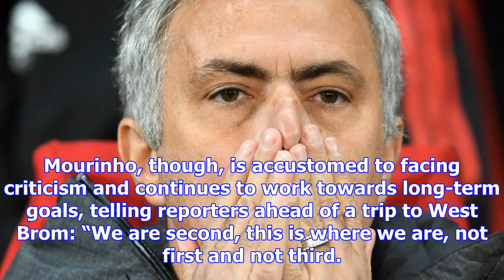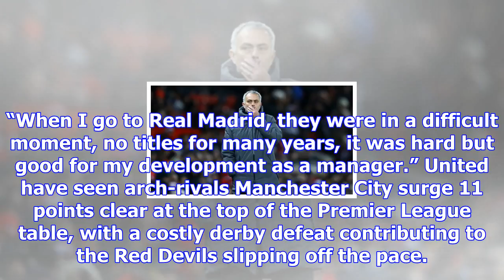Manchester united news: jose mourinho knew old trafford job 'wouldn't be easy' as premier league ti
Manchester united news: jose mourinho knew old trafford job 'wouldn't be easy' as premier league title questions remain | goal.com
Jose Mourinho insists he took the reins at Manchester United aware that it “wouldn’t be an easy job”...